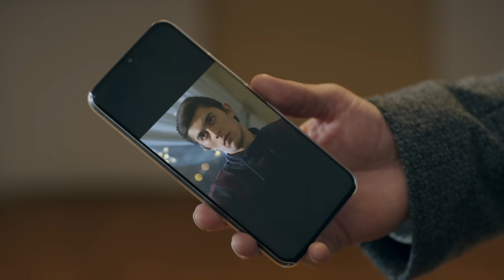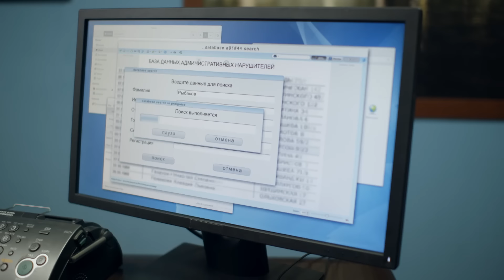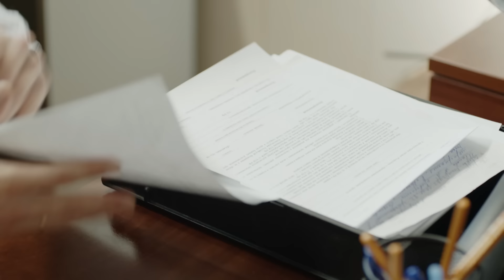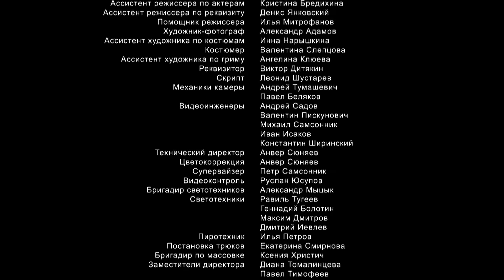Крепкие орешки | 2 сезон | 25 серия | Никто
► Смотри новые серии сериала «Крепкие орешки» бесплатно в хорошем качестве:
Оперуполномоченные  Леонид Лавров и Юрий Романов – полные противоположности друг друга. Лавров — ловелас, завсегдатай самых злачных мест города,  а Романов - семьянин и спортсмен. Романов всегда старается действовать в рамках закона. Лавров же ровно наоборот — считает, что важно быстро получить результат, а законными или незаконными методами — это как раз неважно. Начальство уже давно научилось извлекать выгоду из вечных разногласий двух оперов, а коллеги (за особое хладнокровие) прозвали напарников «Крепкими орешками».
В главных ролях: Филипп Азаров, Борис Бедросов, Вячеслав Аркунов, Олег Абалян
Режиссер: Арменак Назикян,  Лайма Зайцева, Андрей Бабенко.